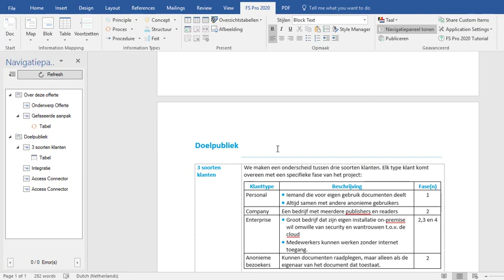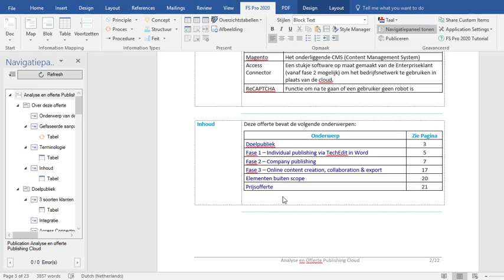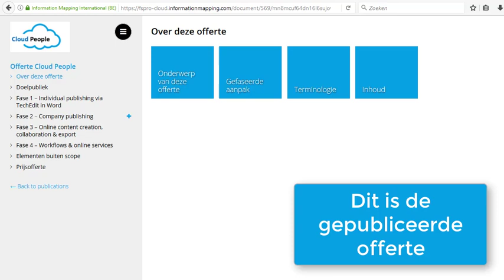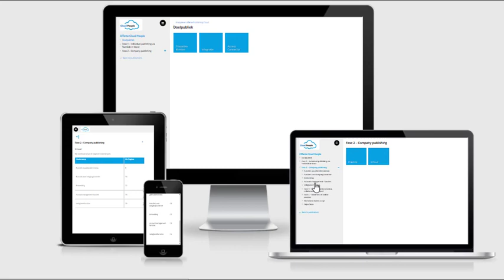Schrijf en Publiceer een Offerte in FS Pro 2020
Met FS Pro 2020 kan je eenvoudig gestructureerde documenten schrijven én publiceren in MS Word.

FS Pro 2020 is namelijk een MS Word plug-in die je eindeloze mogelijkheden geeft om perfect gestructureerde documenten aan te maken.

Wil je FS Pro 2020 zelf eens uitproberen?